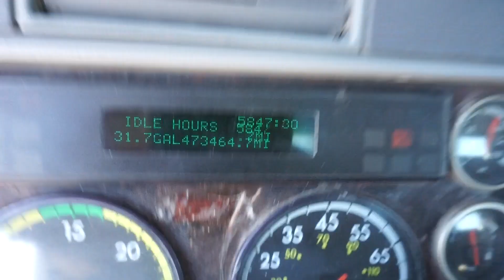1999 FREIGHTLINER CENTURY 112 For Sale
Title: 1999 FREIGHTLINER CENTURY 112 For Sale